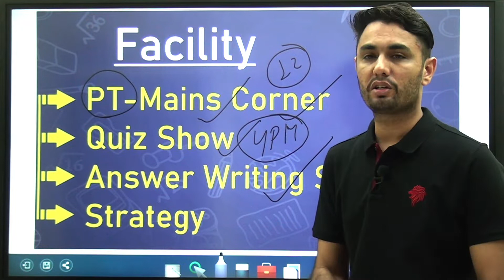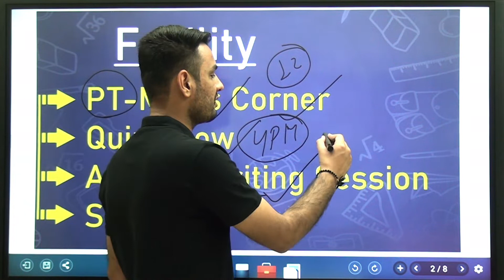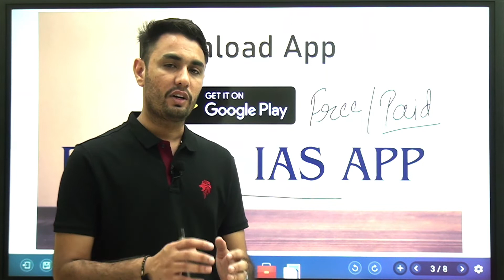Best IAS Online free institute | Free App for Students | BUDANIA IAS Group - Amit Budania Sir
GET MORE FREE VIDEOS ON OUR APP

BUDANIA IAS  presents youtube channel that provides upsc rpsc /civil services exam video lectures based on prelims mains answer writing session quiz show and many more important things also get access in free videos at our application.